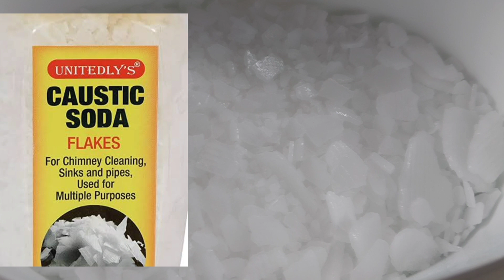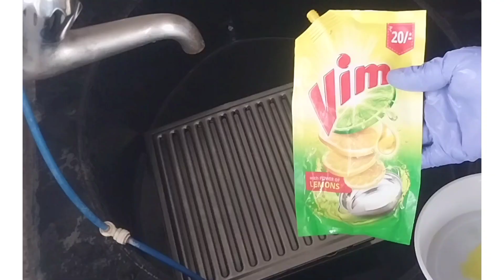How to clean Chimney filters. Self cleaning. మనమే చిమ్నీ క్లీన్ చేసుకోవడం ఎలాtelugu